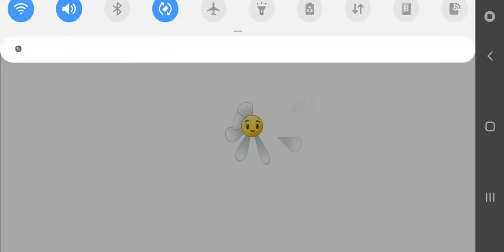Epic Quest: Blastberry Vine! Step 5 (Europe version)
Plants vs Zombies 2 - Epic Quest: Blastberry Vine! Step 5 (Europe version)
New quest in the travel log called " Epic Quest: Blastberry Vine!"

Gameplay Walkthrough Step 5

Play by Beely Low (MasterB)
Film by Beely Low
No editing - uploaded straight from SD Card.
(c)b-production
8 July 2020 Örebro